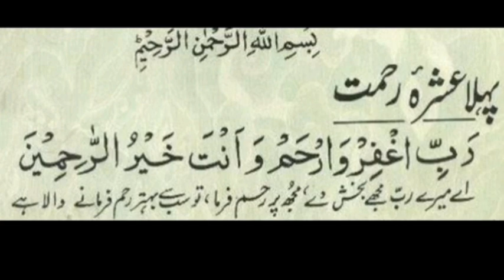1st ashra dua of Ramadan